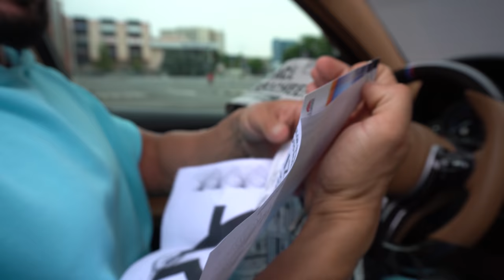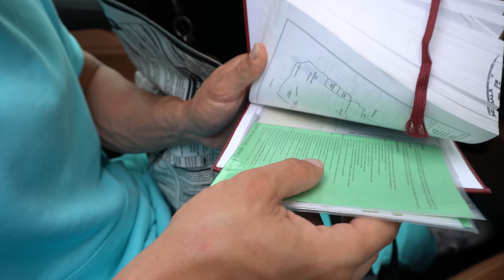CE PIESA SCOT CU ABI ?!